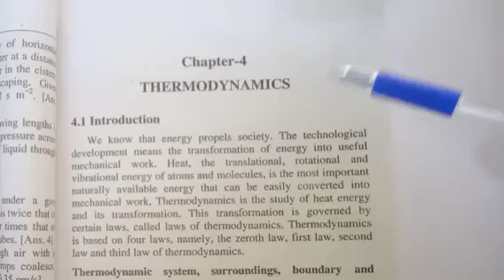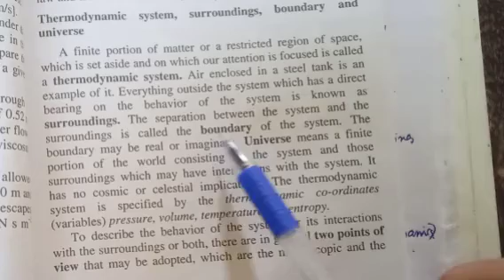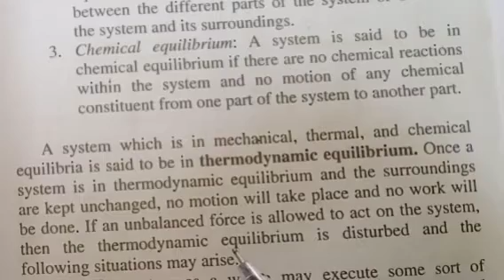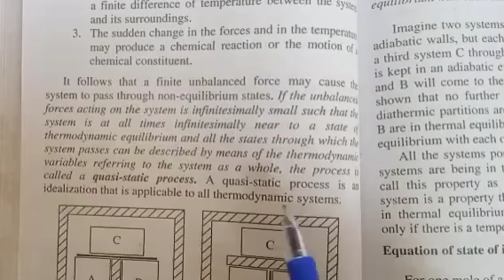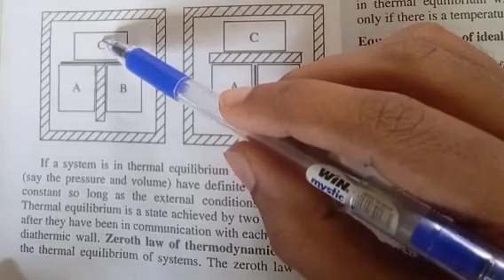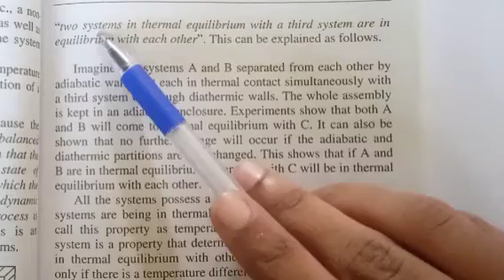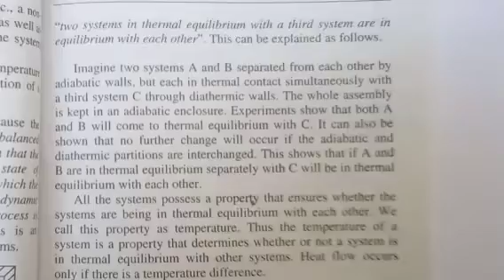Thermodynamics | Thermodynamic equilibrium | Quasi static process | Zero'th law of thermodynamics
Thermodynamics | Thermodynamic equilibrium | Quasi static process | Zero'th law of thermodynamics | Bsc 1st sem complementary | Malayalam